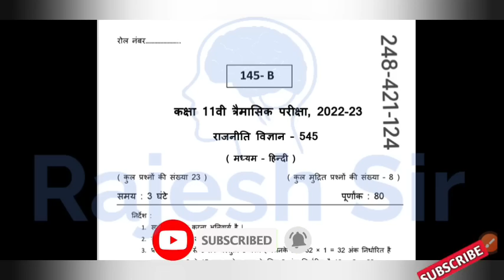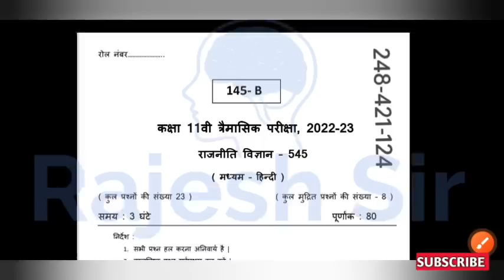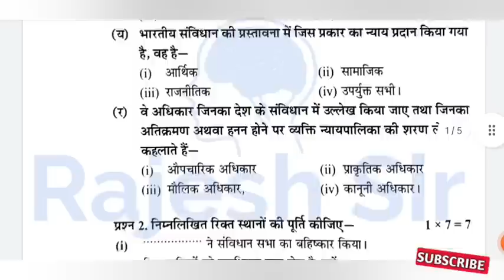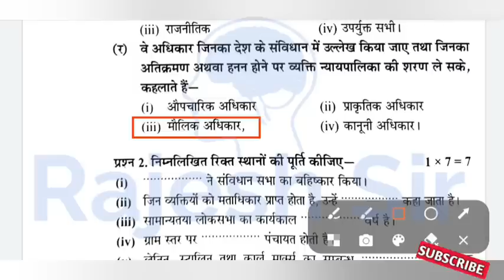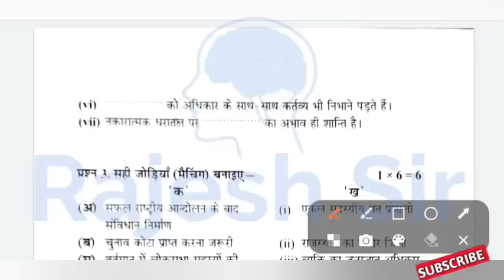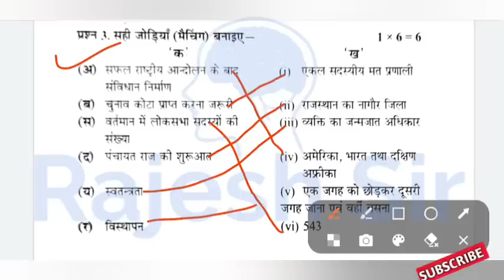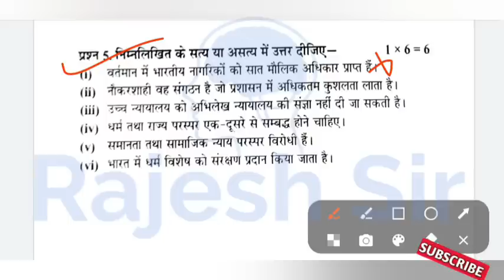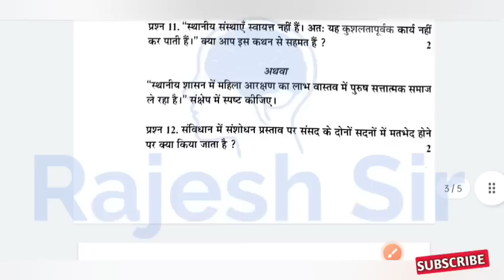कक्षा 11 राजनीति का पेपर | राजनीति विज्ञान का पेपर | rajniti vigyan ka paper | 11 त्रैमासिक परीक्षा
त्रैमासिक परीक्षा 2022 11 वीं राजनीति विज्ञान विषय का पेपर

11वीं राजनीति विज्ञान त्रैमासिक परीक्षा 2022

राजनीति विज्ञान 11 वीं त्रैमासिक परीक्षा 2025

त्रैमासिक परीक्षा 2022 11 वीं राजनीति विज्ञान का पेपर

त्रैमासिक परीक्षा 11 वीं राजनीति विज्ञान विषय का पेपर

11 वीं राजनीति विज्ञान विषय पेपर त्रैमासिक परीक्षा 2022

11 वीं राजनीति विज्ञान त्रैमासिक परीक्षा 2022 पेपर

11 वीं राजनीति शास्त्र पेपर त्रैमासिक परीक्षा 2022

त्रैमासिक परीक्षा 2022 11 वीं राजनीति शास्त्र का पेपर

11 वीं राजनीति शास्त्र पेपर त्रैमासिक परीक्षा 2022

राजनीति शास्त्र कक्षा 11वीं पेपर त्रैमासिक परीक्षा 2022

11वीं राजनीति शास्त्र त्रैमासिक परीक्षा पेपर 2022

त्रैमासिक परीक्षा पेपर 2022 11वीं राजनीति शास्त्र

11 वीं राजनीति शास्त्र त्रैमासिक परीक्षा पेपर

त्रैमासिक परीक्षा पेपर 11 वीं राजनीति शास्त्र

11 वीं राजनीति शास्त्र का पेपर त्रैमासिक परीक्षा 2022

11 वीं राजनीति शास्त्र पेपर त्रैमासिक परीक्षा 2022

11 वीं राजनीति शास्त्र त्रैमासिक परीक्षा पेपर 2022

त्रैमासिक परीक्षा पेपर 2022 कक्षा 11 वीं राजनीति शास्त्र

कक्षा 11 वीं राजनीति शास्त्र त्रैमासिक परीक्षा पेपर 2022

11 वीं राजनीति शास्त्र त्रैमासिक परीक्षा 2022 का पेपर

कक्षा 11 वीं राजनीति शास्त्र प्रेम आशिक परीक्षा पेपर

11 वीं राजनीति शास्त्र त्रैमासिक परीक्षा का पेपर

11 वीं राजनीति विज्ञान त्रैमासिक परीक्षा का पेपर

राजनीति विज्ञान त्रैमासिक परीक्षा पेपर कक्षा ग्यारहवीं

कक्षा 11 वीं राजनीति विज्ञान विषय का पेपर त्रैमासिक परीक्षा 2022

मध्य प्रदेश त्रैमासिक परीक्षा 2022 11 वीं राजनीति विज्ञान विषय का पेपर

11 वीं राजनीति विज्ञान विषय पेपर त्रैमासिक परीक्षा 2022

11 वीं राजनीति विज्ञान का पेपर त्रैमासिक परीक्षा 2022

11वीं पॉलिटिकल साइंस पेपर त्रैमासिक परीक्षा 2022

त्रैमासिक परीक्षा 2022 11वीं पॉलिटिकल साइंस का पेपर

त्रैमासिक परीक्षा 2022 11वीं पॉलिटिकल साइंस

trimasik Pariksha 2022 11 vi rajniti vigyan vishay paper

gyarvi rajniti vigyan vishay ka paper trimasik Pariksha 2022

trimasik Pariksha 2022 gyarvi Rajneeti vigyan vishay ka paper

11 vin rajniti vigyan vishay paper trimasik Pariksha 2022

trimasik Pariksha 2022 11 rajniti vigyan vishay ka paper

trimasik Pariksha 2022 11 vin rajniti Shastra paper

gyarvi rajniti Shastra paper trimasik Pariksha 2022

trimasik Pariksha 2022 11 rajniti Shastra paper

11 vin rajniti Shastra traimasik Pariksha paper 2022

प्रेम आशिक परीक्षा 2022 11 वीं राजनीति शास्त्र का पेपर 11 वीं राजनीति शास्त्र पेपर त्रैमासिक परीक्षा 2022 11 वीं राजनीति शास्त्र का पेपर 11 वीं राजनीति शास्त्र पेपर त्रैमासिक परीक्षा 2022 11 वीं राजनीति शास्त्र का पेपर राजनीति शास्त्र राजनीति शास्त्र राजनीति शास्त्र त्रैमासिक परीक्षा 2022 11वी राजनीति शास्त्र का पेपर 11 वीं राजनीति शास्त्र पेपर त्रैमासिक परीक्षा 2022 11वी राजनीति शास्त्र का पेपर 11 वीं राजनीति शास्त्र पेपर त्रैमासिक परीक्षा 2022 11वी राजनीति शास्त्र का पेपर 11 वीं राजनीति शास्त्र पेपर त्रैमासिक परीक्षा 2022 11 वीं राजनीति शास्त्र का पेपर 11 वीं राजनीति शास्त्र पेपर त्रैमासिक परीक्षा 2022 11वी राजनीति शास्त्र का पेपर 11 वीं राजनीति शास्त्र पेपर त्रैमासिक परीक्षा 2022 11वी राजनीति राजनीति राजनीति शास्त्र का पेपर

त्रैमासिक परीक्षा 11वीं राजनीति विज्ञान

trimasik paper rajniti

trimasik pariksha rajnitik

rajnitik

राजनीति शास्त्र

rajnitik shastra

11th rajniti paper 2022 trimasik

class 11 ka rajnitik ka paper

राजनीति विज्ञान

rajniti shastra

rajnitik paper

rajnitik trimasik pariksha

कक्षा ग्यारहवीं का राजनीति का पेपर

राजनीतिक शास्त्र

trimasik paper rajnitik

rajnitik siddhant

कक्षा ग्यारहवीं

कक्षा 11 वीं राजनीति का पेपर त्रैमासिक परीक्षा

राजनीतिक

11th class rajniti paper 2022

rajnitik trimasik paper

राजनीतिक सिद्धांत

rajnitik vigyan trimasik paper

rajniti ka paper 11th class 2022

rajniti kaise sikhe

rajniti ka paper 2022

rajniti ka paper 11th class

rajniti ka paper kaksha barahvin

rajniti kaise suru kare

rajniti ka paper bataiye

rajniti ka arth